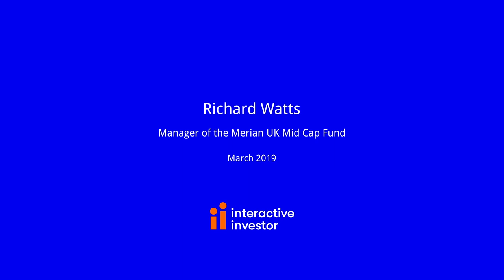Three special AIM shares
Richard Watts, manager of the Merian UK Mid Cap Fund, talks about his favourite holdings, trading Fever-Tree shares, Brexit positioning and why his fund is currently 7% in cash.